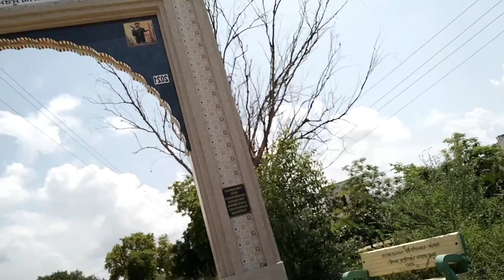ਸੁੱਚਾ ਸਿੰਘ ਸੂਰਮਾ (ਸਮਾਓ) vlog Maan youtuber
Sucha Soorma Samon vlog Maan youtuber